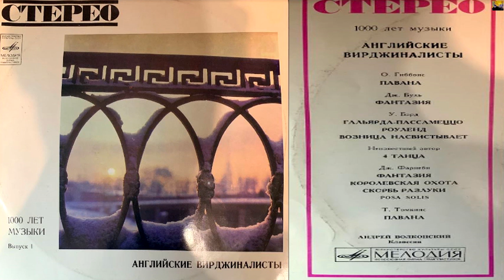"André Volkonsky - English Virginalists 1000 Years Of Music Part I"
(1965)

Pavane 0:00
Fantasy 3:26
Galliar-Passamezzo 7:04
Rowland 11:54
The Carman's Whistle 13:45
Four Dances XVI Century 17:38
Fantasy 21:56
The King's Hunt 26:13
Ordeal Of Adieu 28:51
Rosa Solis 32:18
Pavane 34:37